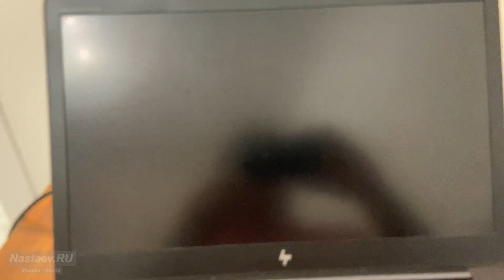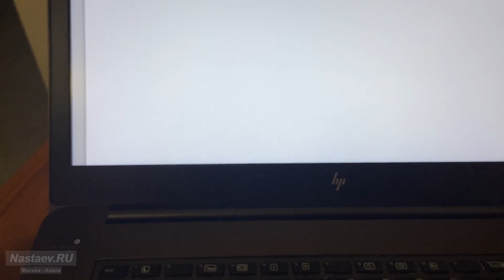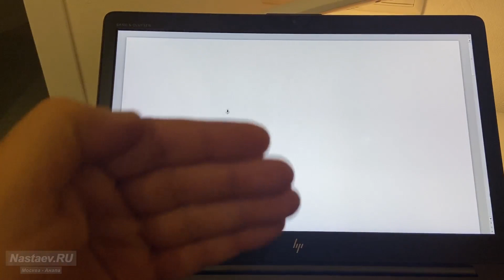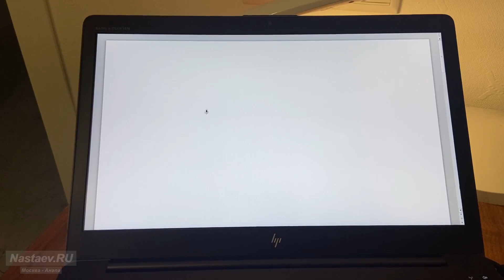Мошка в матрице ноутбука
Ноутбук Hewlett Packard ZBook G4 мошка в матрице (внутри монитора)